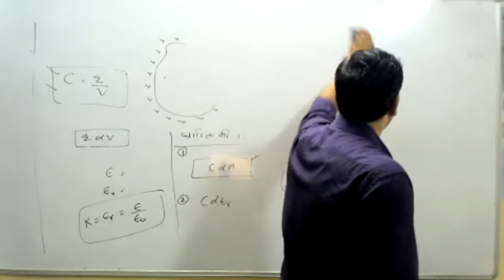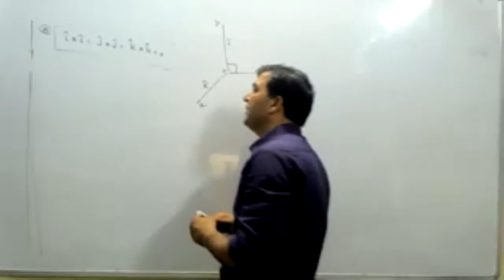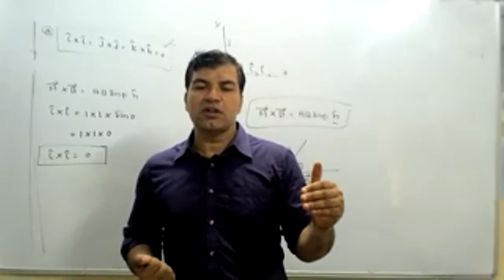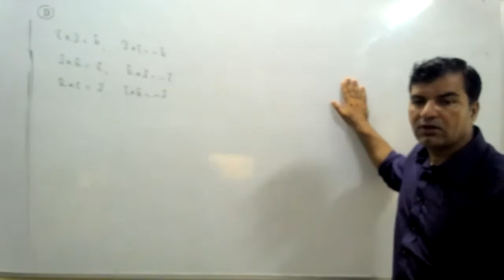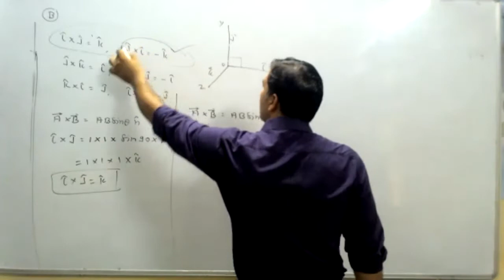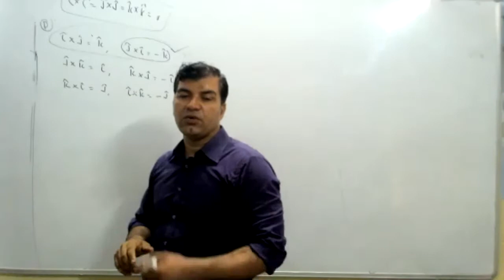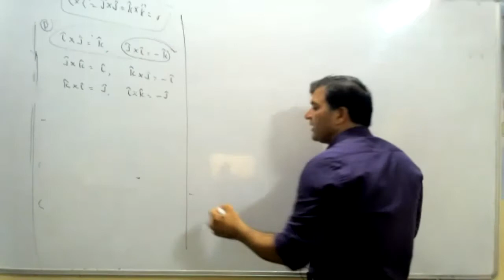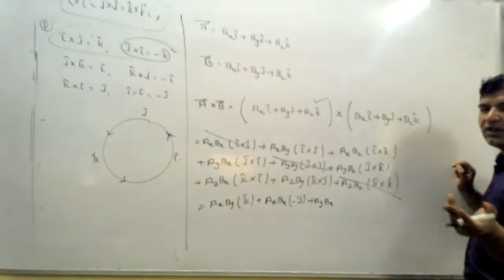LIVE CLASS-11th PHYS.# (03.08.21)